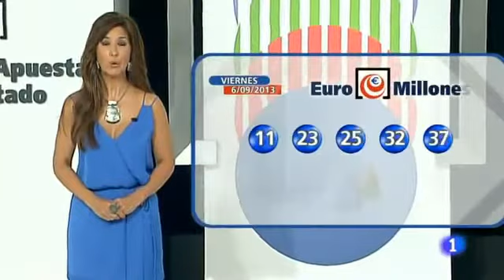silvia salgado (06-09-2013) (2/2)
Woooooow!